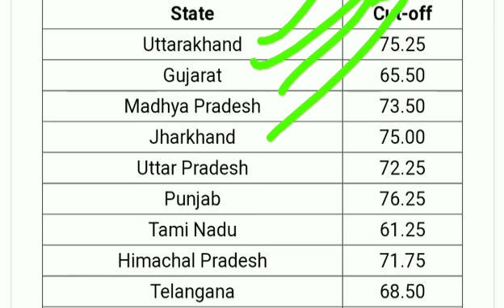SBI CLERK PRELIMS EXAM 2019 STATE WISE CUT-OFF/HIGH CUT OFF 2019